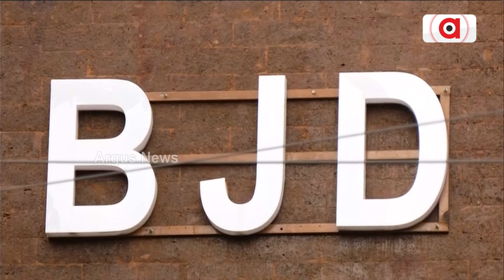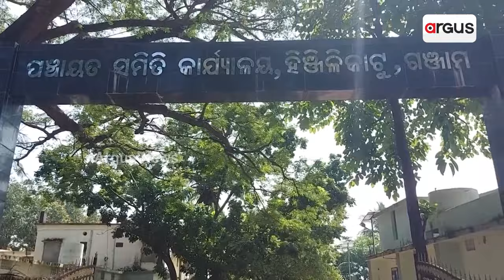୨୯ ବେଳକୁ ବିଜେଡି ସଫା | BJD | Argus News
ବିଜେଡି-ବିଜେପି କଳି ଥମିବାର ନାଁ ଧରୁନି। ପ୍ରମିଳାଙ୍କ ପରେ ମୁନ୍ନା କହିଲେ ଲିଙ୍କରେ ଅଛନ୍ତି ୧୪ ବିଜେପି ନେତା ଜୟ ନାରାୟଣଙ୍କ ପ୍ରତିକ୍ରିୟା, ୨୯ ବେଳକୁ ବିଜେଡି ହୋଇଯାଇଥିବ ସଫା। କେବଳ କ୍ଷମତା ପାଇଁ ଦଳରେ ନବୀନଙ୍କୁ ମାନୁଥିଲେ ନେତା। ବିଶେଷଜ୍ଞ କହିଥିଲେ କ୍ଷମତାରୁ ଗଲେ ସତ୍ତା ହରାଇବ ବିଜେଡି।